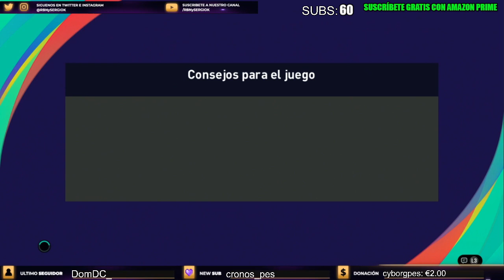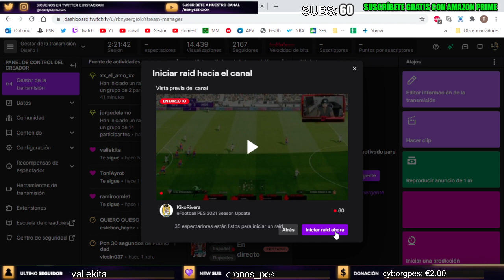myClub MIX CUP *MESTRE vs RICEL* ¡PARTIDAZO INAUGURAL!